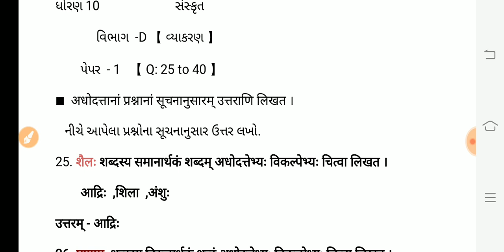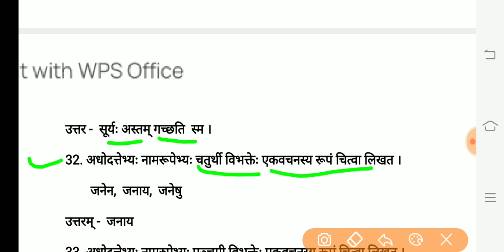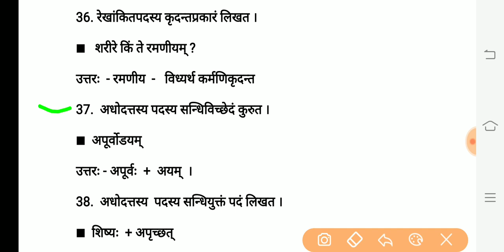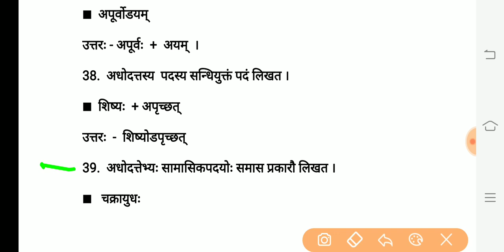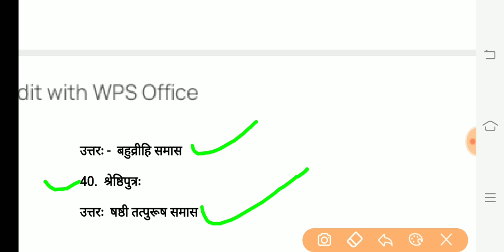ધોરણ - 10 સંસ્કૃત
વિભાગ  D